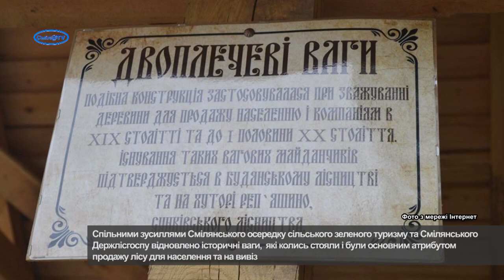Стара «вагова» повернулася на своє історичне місце